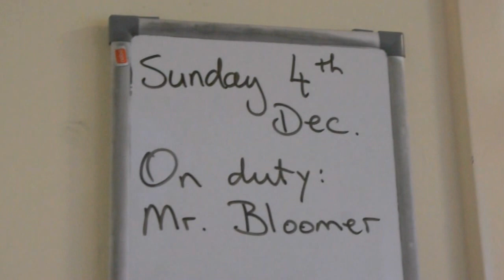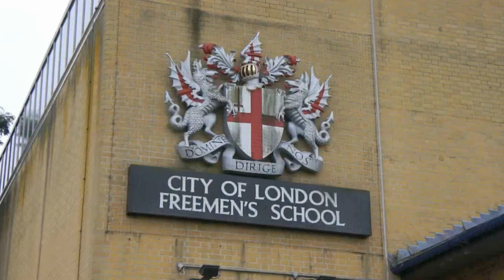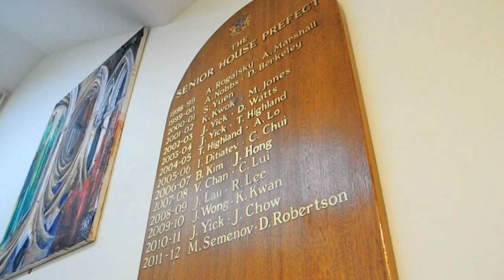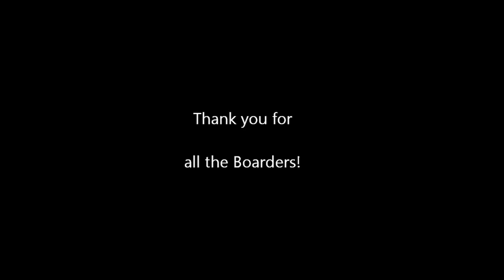CLFS The Boarding House Video Chirstmas Edition (Ver.1.5)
Sorry for the "earthquake like" video and the boring shots, I will try to improve it later on...